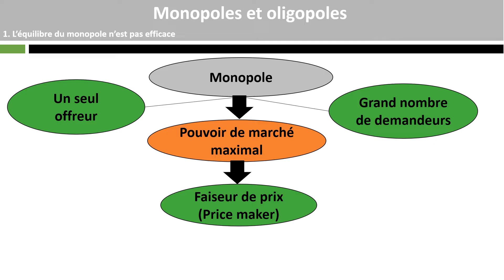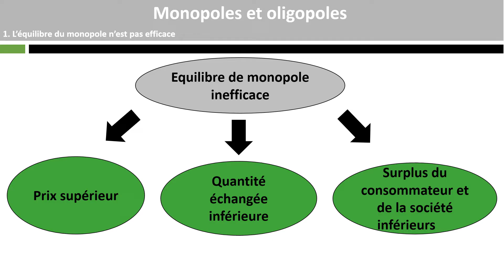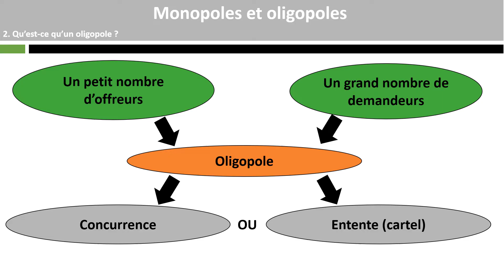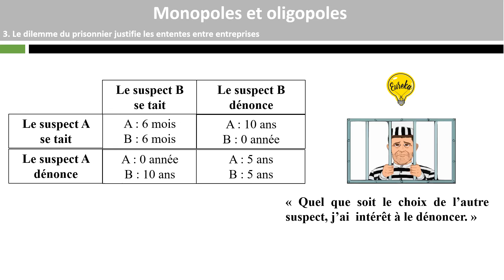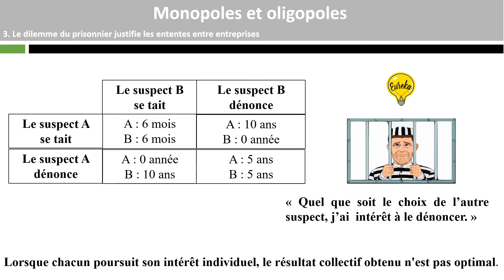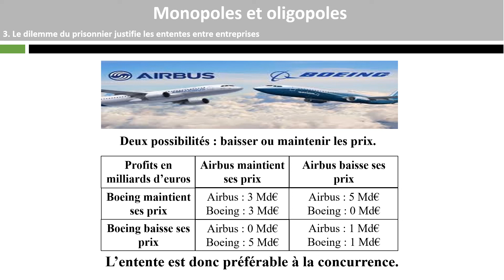Monopoles et oligopoles (3/4)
Comment les marchés imparfaitement concurrentiels fonctionnent-ils ? (3/4)